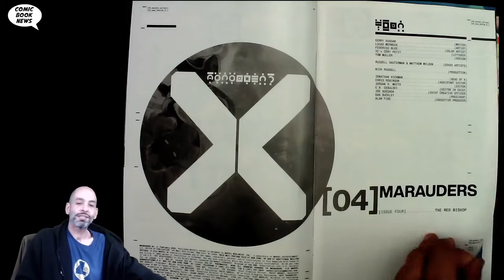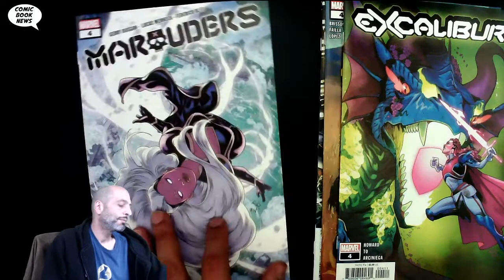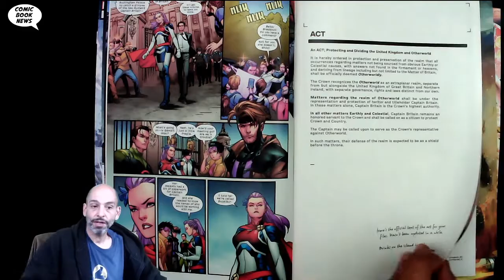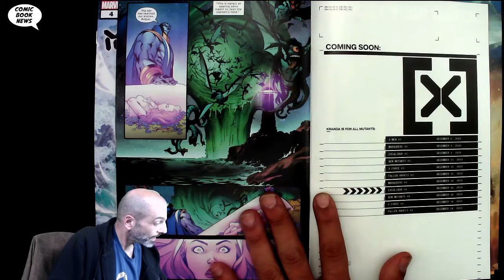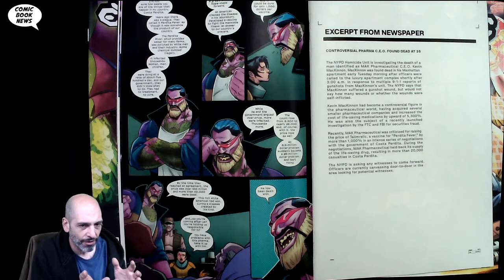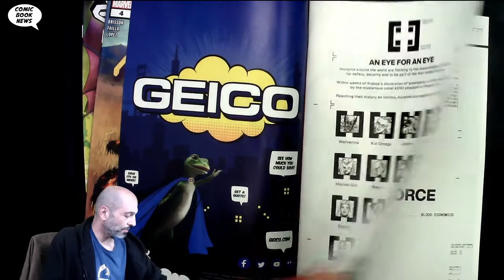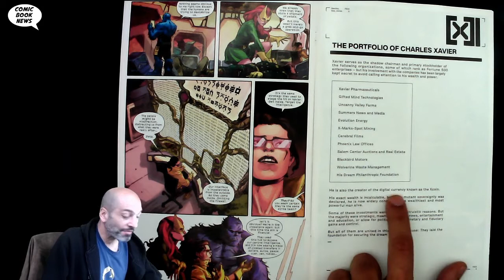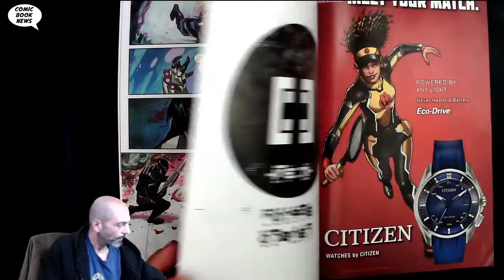Dawn of X Marauders, Excalibur, New Mutants, X Force #4 - Too much X, too soon?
MARAUDERS #4
(W) Gerry Duggan (A) Lucas Werneck (CA) Russell Dauterman
SALT WATER & HELLFIRE! THE NEW BLACK BISHOP OF THE HELLFIRE CLUB!
Sebastian Shaw recruits a new Black Bishop continuing with his machinations against the two Queens of the Hellfire Club! Meanwhile, Captain Kate and her Marauders wreak havoc on the high seas from the Atlantic to the Pacific in the name of the mutant cause!
Rated T+
In Shops: Dec 18, 2019
SRP: $3.99

EXCALIBUR #4
(W) Tini Howard (A) Marcus To (CA) Mahmud Asrar
THE GREEN EARTH TREMBLES!
THE HARD TRUTH OF THE CAPTAINS BRITAIN!
Captain Britain must face the truth about her brother and choose her path forward as MI-13 and the agents of the crown become aware of her ascension. As the lighthouse grows, Apocalypse and Rictor must master the earth beneath their feet.
Rated T+
SRP: $3.99

NEW MUTANTS #4
(W) Ed Brisson (A) Marco Failla (CA) Rod Reis
When Armor and her team set off to bring their friends home to Krakoa, they thought it'd be an easy sell and a quick trip. Then everything went sideways, and now they're in serious trouble-looks like it's time to call in the cavalry. But will that be enough to turn the tide?
SRP: $3.99

X-FORCE #4
(W) Ben Percy (A) Joshua Cassara (CA) Dustin Weaver
THE BEST DEFENSE...
TARGET: ALL ENEMIES OF MUTANTKIND!
First, the new team strikes back against the humans who took one of their own. Then, with its orders established, the new X-Force hits the ground running, taking on deadly threats targeting mutantkind's rightful place in the world...
Parental Advisory
SRP: $3.99